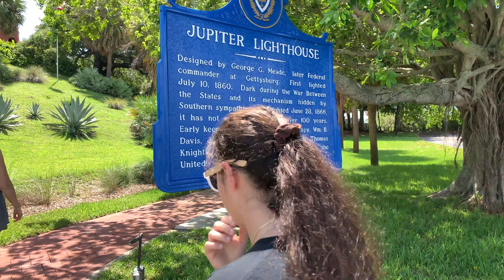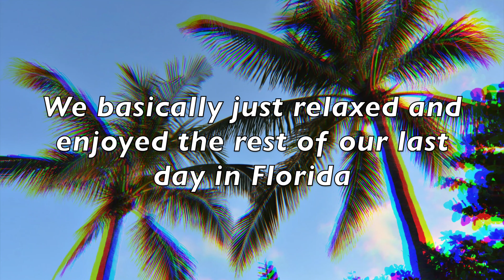Deep Sea Fishing // Angler Management // BIGGEST MAKI MAKI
What's up guys?! This had to have been the most fun we had on this trip! Ana caught the biggest Maki Maki that they've caught on that fishing charter in months! It was a great way to end an awesome week.